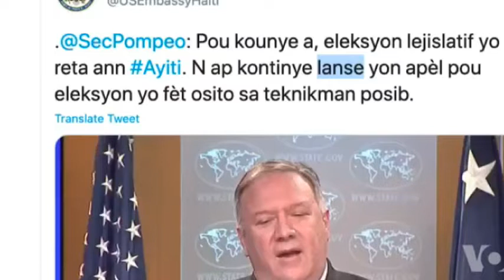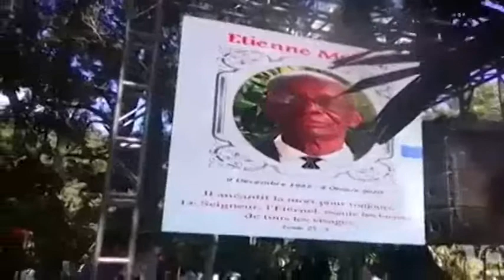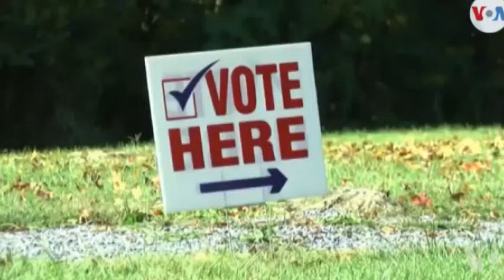Jounal Bon Nouvèl 17 Oktòb 2020 Tout Dènye Nouvèl Kap Domine AYITI Ak Rès Mond Lan